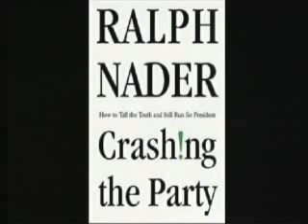Interview - Ralph Nader - Crashing the Party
Interview with Ralph Nader author of "Crashing the Party: How to Tell the Truth and Still Run for President" recorded January 26, 2002 in Seattle.